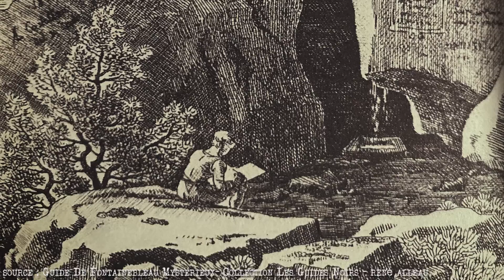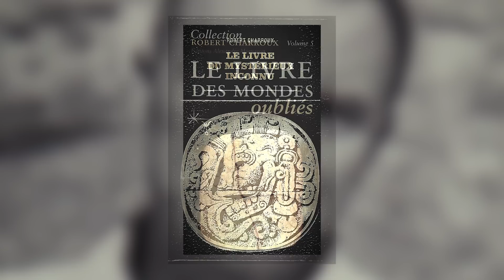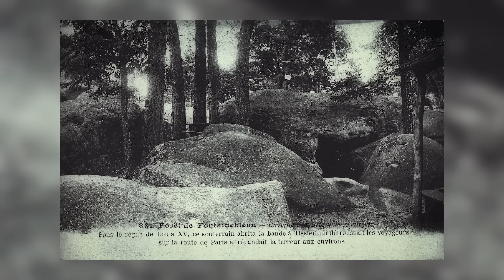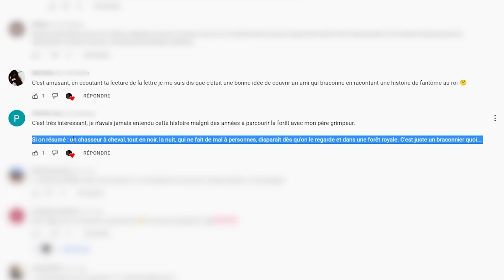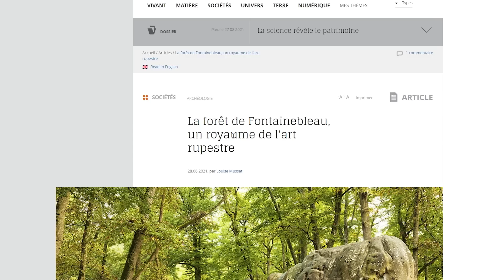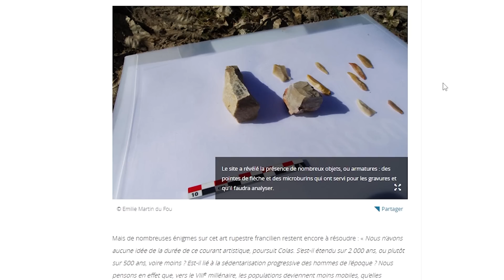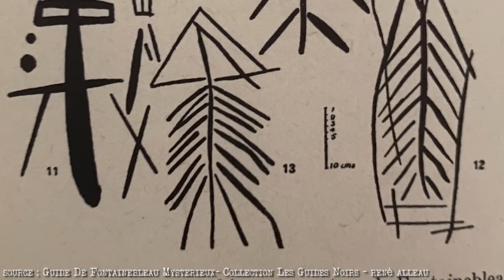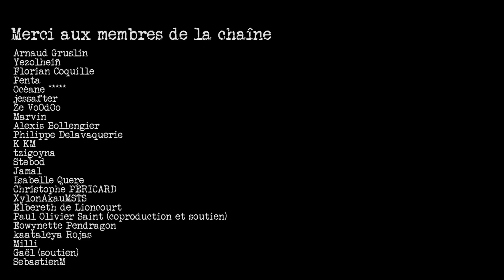La civilisation perdue de la forêt de Fontainebleau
Au fil des siècles, beaucoup de mythes et légendes ont forgé la réputation de la forêt et ce folklore fantastique a souvent été éclipsé par l’histoire prestigieuse de l’endroit. Explorons ensemble ces mystères qui ne demandent qu’à être mis en lumière.

Chapitrage :
00:00 - 01:06 Une forêt mystérieuse
01:07 - 02:09 Des roches fantastiques
02:10 - 03:09 Un monde pétrifié
03:10 - 06:29 Les vrais démons de la forêt
06:30 La civilisation perdue de la forêt de Fontainebleau

Sources :
"Guide de Fontainebleau mystérieux", 1967, Tchou, Les Guides Noirs
"La forêt de Fontainebleau, un royaume de l'art rupestre", Louise Mussat, CNRS Le Journal